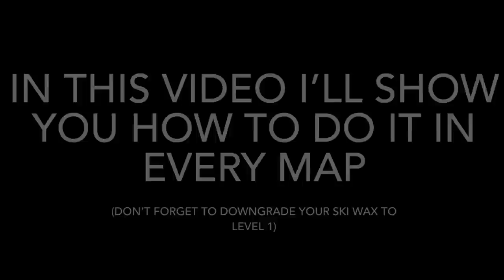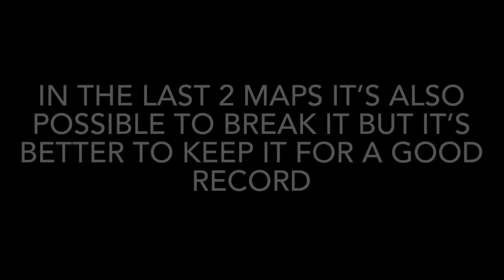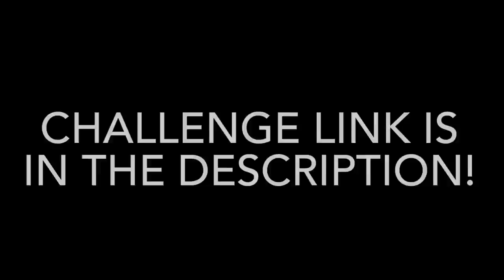💥HOW TO DESTROY THE SNOWMOBILE IN EVERY MAP🤯 - Adventure Guide - Hill Climb Racing 2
Challenge: I got 24.704s in Slow Lane.

0:05 Zeus X Crona - Who doesn't wanna fall in love (ft. Veronica Bravo) [NCS Release]
2:15 Wanden  Slashtaq - Better Off [NCS Release]

Hill Climb Racing 2 Backwater Bog
Hill Climb Racing 2 Racer Glacier
Hill Climb Racing 2 Sky Rock Outpost

Hill Climb Racing 2 Hill Climber Jeep
Hill Climb Racing 2 MK2 Super Jeep